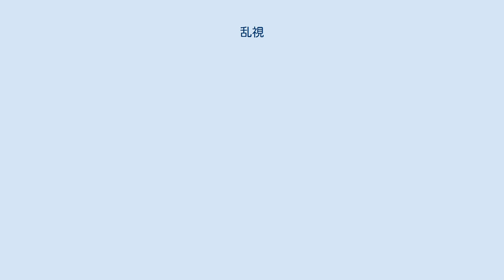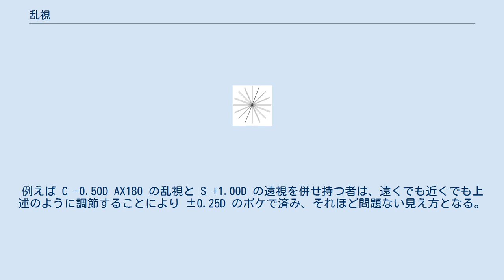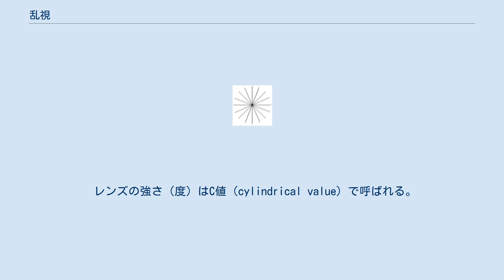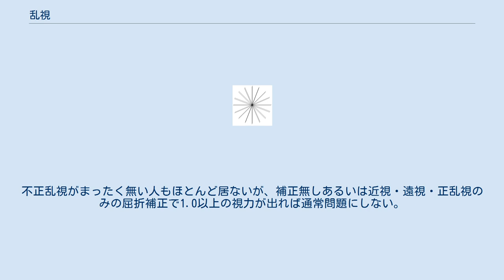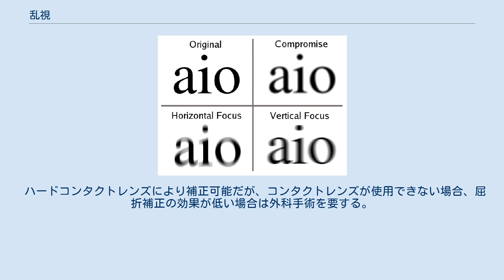乱視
左上：正常な画像　右上：単純な近視 左下：A=0度の正乱視（直乱視）　右下：A=90度の正乱視（倒乱視） 乱視（らんし）は、目の屈折異常のひとつ。
角膜や水晶体が歪んで回転体でなくなる事によって光の屈折がずれ、焦点が合わなくなる。
 生物の目は完全ではないため万人が乱視の要素を持っているが、軽微な場合は問題がない事が多い。
ものが多重に見えるなど視覚に問題が生じる場合は、屈折補正を要する。
 円柱レンズ 光が2か所で焦線を結ぶ乱視。
ほとんどの乱視は正乱視に分類される。
 弱い乱視のみで近視のない者や乱視・近視ともに弱い者は、眼鏡等で矯正していなくても、近くについては眼が調節することによりまずまずの見え方が得られるので、自覚症状は遠くが見えづらいことが主となり、自覚症状や視力値だけでは近視と区別がつきにくい。
 例えば、C -0.50D AX 180 の乱視があって近視がない者が遠くを見る場合、縦の線ははっきり見えても横の線は -0.50D だけボケて見える。
しかし、同じ者が近くを見る場合は、もっともましな見え方になる調節度合いを眼が探すので、縦の線がはっきり見えるところと横の線がはっきり見えるところの中間、すなわち2箇所の焦線の中間に調節することにより、縦の線のボケは +0.25D 、横の線のボケは -0.25D となる。
つまりどの線も ±0.25D のボケで済み、それほど問題ない見え方となる。
厳密には近くの見え方も乱視のない者ほど鮮明ではないが、本人はその見え方に慣れているので、近くの見えにくさを感じることは少ない。
 弱い乱視と弱い遠視を併せ持っている者は、目が調節することにより遠くも近くもまずまずの見え方が得られるので、自覚症状はあまりない。
例えば C -0.50D AX180 の乱視と S +1.00D の遠視を併せ持つ者は、遠くでも近くでも上述のように調節することにより ±0.25D のボケで済み、それほど問題ない見え方となる。
実際には遠くの見え方も近くの見え方も乱視のない者ほど鮮明ではなく、もっともましな見え方になる調節の度合いを眼が常に探さなくてはならないため眼精疲労の原因になるが、本人はその見え方や疲れ方に慣れているので、自覚症状を訴えることは少ない。
 しかし、C値の大きさが-1.00Dを超える強い乱視では、2箇所の焦線の中間に調節しても十分な見え方が得られず、遠くも近くも見えづらくなる。
例えば C -2.00D の乱視を持つ者は、上述のように調節しても ±1.00D のボケを生じ、視力に問題を感じることになる。
 乱視表 視力検査では、放射状の線からなる乱視表を使って検査する。
乱視なら、ピントが合っていない方向の線ははっきり見えるが、ピントが合っている方向の線はぼやけてあるいは二重に見える（ピントの合う合わないと線がぼやけるぼやけないは逆の関係にある）。
正乱視の場合、最もはっきり見える線の方向（上下を0度とする）が乱視の軸角度となる。
つまり、直乱視（A=0）なら縦線、倒乱視 (A=90) なら横線がはっきり見える。
 ランドルト環（いわゆる「C」字）でも、乱視を検査できる。
乱視ならば、環の切れ目の角度により視力に差が出る。
ただし、正確な検査（特に軸角度）は難しいので、乱視表と併用するか、クロスシリンダーを使う。
 クロスシリンダーは、2枚の円柱レンズを垂直に重ねた効果を持つ（1枚の）レンズで、裏返すと縦横が逆転するよう45度の角度に柄が付いている。
乱視なら、クロスシリンダーの表と裏どちらを使ったかで視力に差が出る。
また、クロスシリンダーをある角度にしたとき最も視力がよくなり、その角度で乱視の軸角度がわかる。
 円柱レンズで補正できることから分かるように、乱視には方向がある。
これを軸角度という。
視力矯正の場合には軸角度をA(Axis)で表し、レンズの軸が水平方向の場合A=0度、鉛直方向の場合A=90度と決められている。
A=0付近の乱視を直乱視、A=90付近の乱視を倒乱視、それ以外を斜乱視という。
 レンズの強さ（度）はC値（cylindrical value）で呼ばれる。
C = -0.50D、A = 77度の場合、矯正するレンズは と表す。
 乱視は、眼鏡、コンタクトレンズ（ハードコンタクトレンズもしくはトーリックのソフトコンタクトレンズ）、レーシックで矯正できる。
 円柱レンズを使えば、乱視自体は矯正できる。
円柱レンズによって正常視となる乱視を単性乱視という。
 単性乱視でない場合は、円柱レンズ...